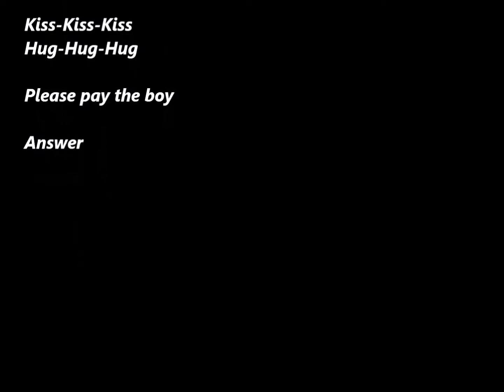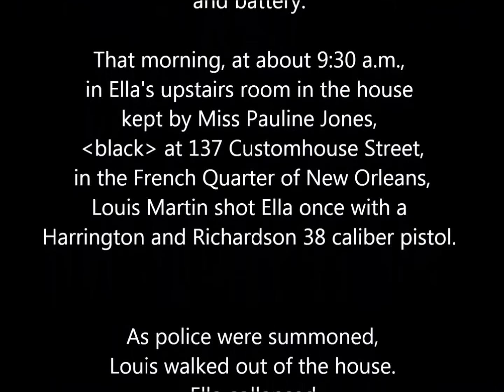The Ballad of Ella Speed Synopsis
Folksong of the south sung by Leadbelly